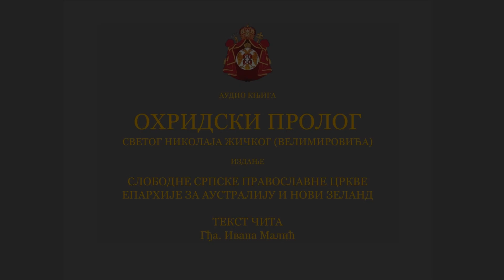Преподобна Петка – Параскева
Света Мајка наша Црква Православна данас прославља

Преподобну Петку – Параскеву и Свете мученике Назарија, Гервасија и Протасија.

Њиховим светим молитвама, Господе Исусе Христе, помилуј нас!